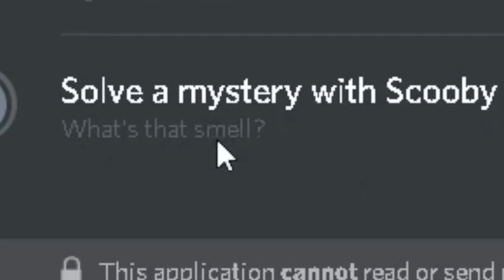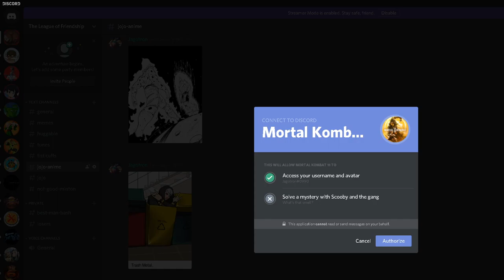Mama Scorpion | Mortal Kombat 11 Ranked Episode 2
Fun fact of the day: Scorpion cannibalism is so bad that the young scorpions often eat at different times as their parents to avoid getting cannibalized.